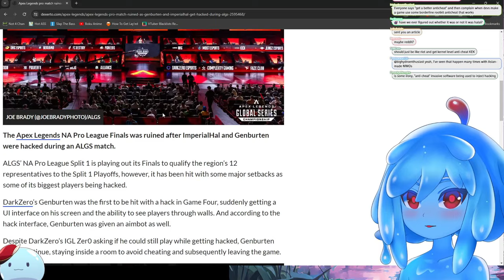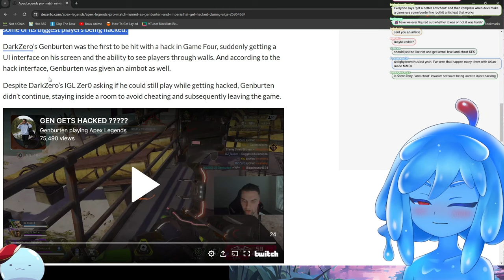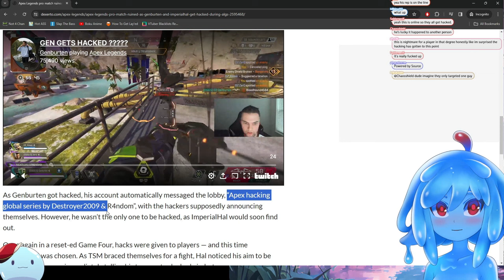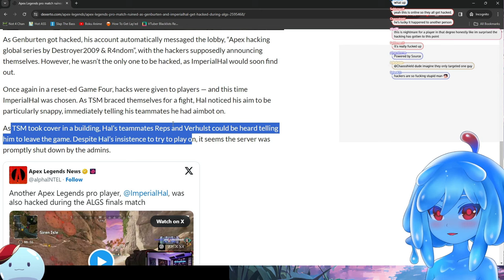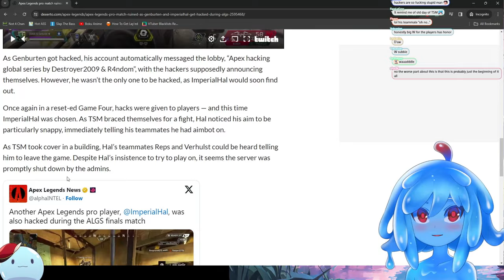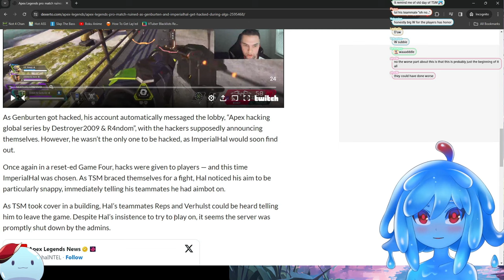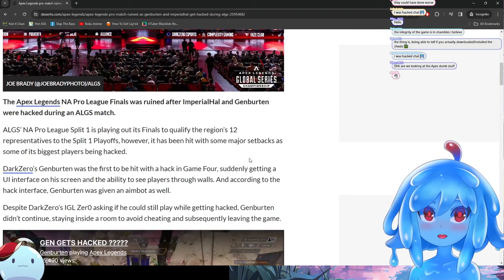Apex Legends tournament hacked live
Dive into a quick laugh with me, Leaflit, your slime girl VTuber, in today's video! Whether it's an epic fail or a pro gamer move, you won't want to miss this hilarious snippet from my latest gaming adventure.

What's happening in this video:

• A sneak peek into my gameplay where something unexpectedly funny happens. Will I triumph, or is it back to the drawing board? Watch to find out!
• Quick, entertaining content perfect for your gaming humor fix.

Got a second? Drop a comment and let me know if you've had a similar gaming moment!

Keep gaming, keep laughing, and keep being awesome, Adventurers!